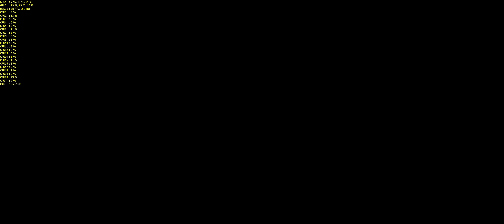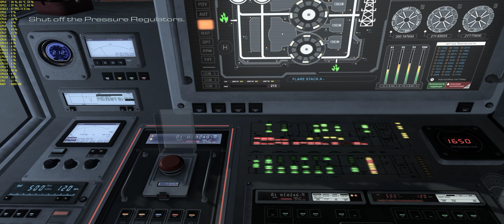Call Of Duty Ghosts: Atlas Falls - 4K | 2160p | 3440x1440 | 60FPS | GTX 1080 SLi | i7-6950X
Call Of Duty Ghosts: Atlas Falls